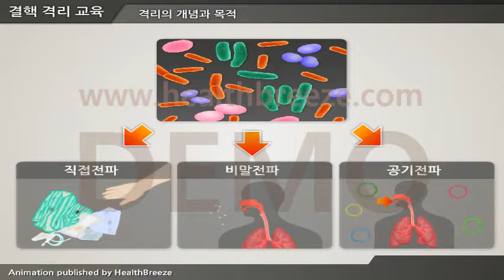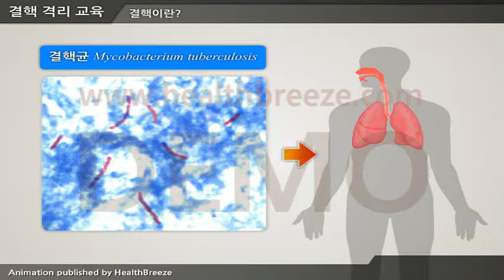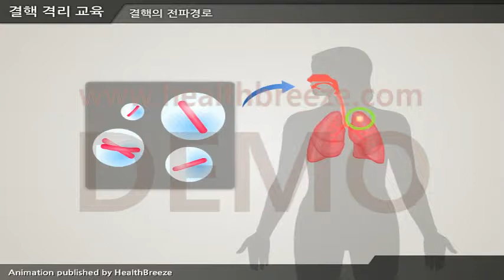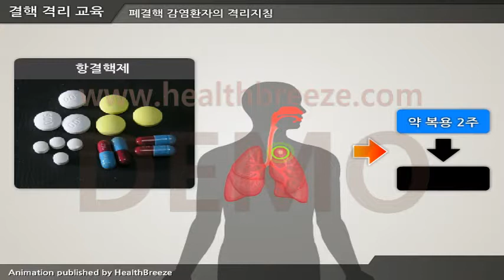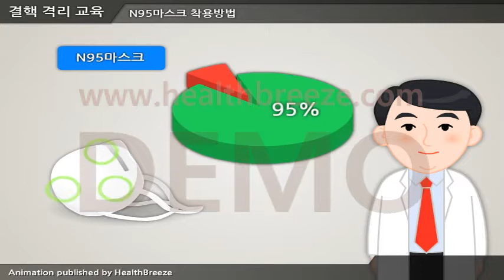[시연용]k0005aako_결핵격리 교육(직원용)